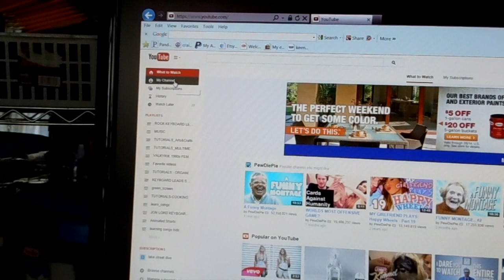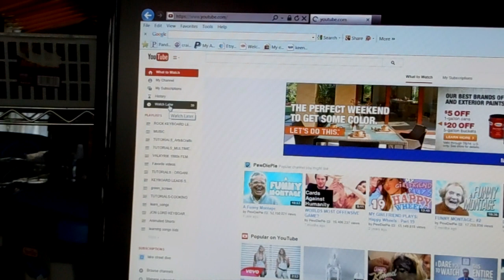YOUTUBE WATCH LATER playlist gone missing locating located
Youtube moved the watch later playlist, it's still there